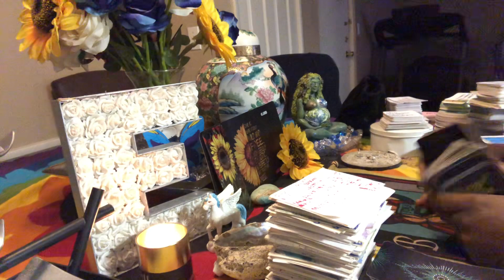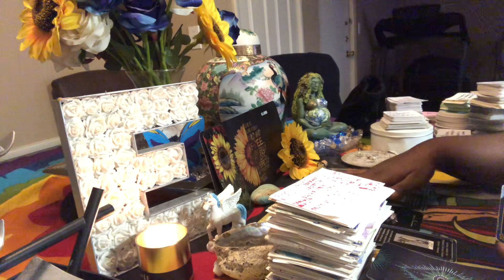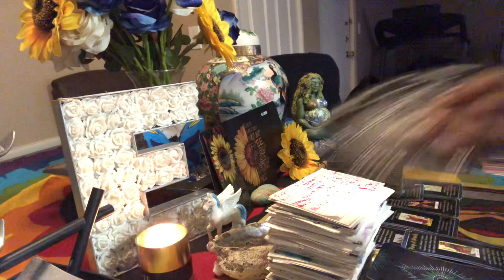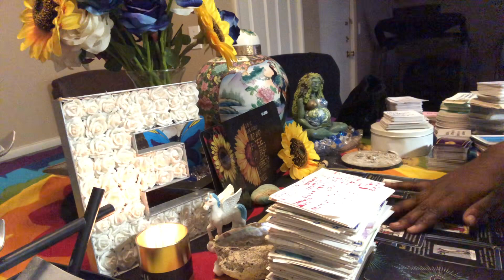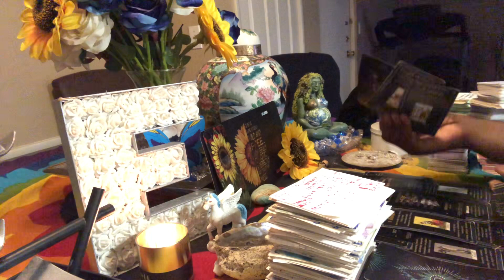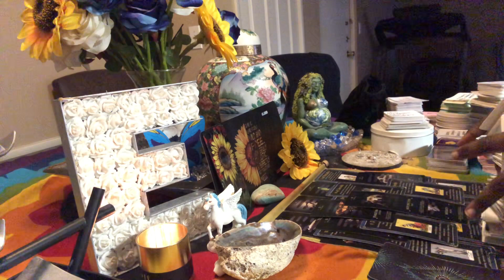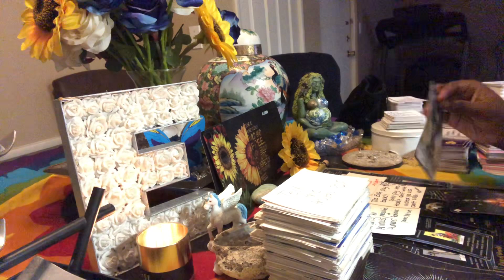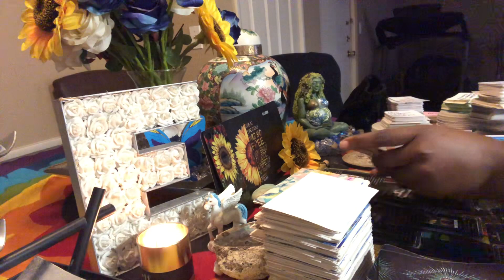Fire Element/Signs-big payback y’all wrote a check ya a%* can’t cash ur life will be 4eva changed🕊